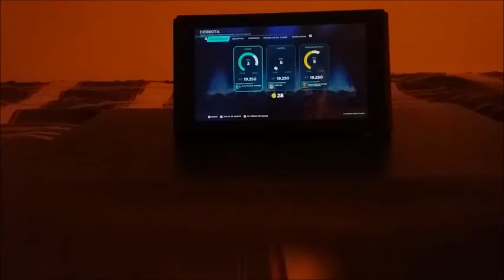PALADINS (N.S.) #1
Isto tudo foi o que tinha feito (e já com todo o suor que tinha na testa e em todo o corpo xD) para continuar este mês de Setembro em mesmo em alta e em grande com um gameplay aqui neste incrível jogo que não pode ser comido nem saboreado, mas sem dúvida jogado e curtido e tudo mais...! ; )
Espero que gostem disto que fiz para vocês já saído do forno só para vocês e até já!